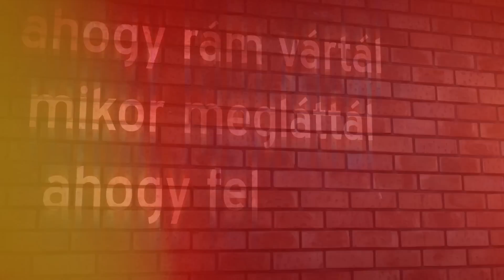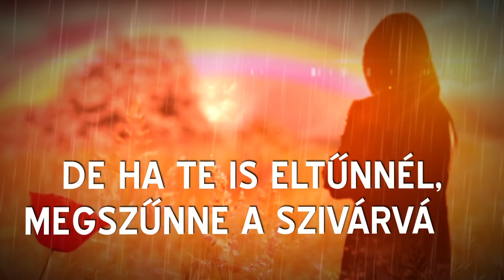Juniker - Vajon ki vigyáz rám? (Lyrics Video 2015)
Hangmérnök: Kolláth Zsolt [Cultus Digital]

Szöveg:
Tekinteted előttem, ahogy rám vártál
Mikor meg láttál, ahogy felém száltál
Ahogy átöleltél szorosan, az illatodat az orromban
Emlékszem mindenre, (csak a szívem volt a torkomban)
Kéklő két szempár, mely bele lát a lelkembe
Angyali kis mosoly, mi olvadást hoz testembe
Az életem is bizonytalan azt súgja a sóhajom
Csak hozzád lennék közel (nincs is már más óhajom)
Bár merre is járok, neved suttogja a szellő
Minden egyes fuvallat énekli, hogy: kell Ő
A szívem, ahogy dobban egy üzenetet diktál
Távol vagy most tőlem, de a szeme előtt itt áll
Egy pillanatnak képe, mi megörökít téged
Egy olyan érzés fogott meg, ami nem érhet már végett
Amióta ismerlek, újra szikra van a szemembe
Ha nem vagy éjjel velem a kezed álmodom a kezembe
Ref:
Nekem te vagy az álom, te vagy a létezés
Te vagy a valóság egy édes felébredés
Nekem te vagy az erő, nincs veled szenvedés
Hidd el, hogy melletted egy élet is túl kevés

Szükségem van rád, elvesznék, ha nem lennél
Érted bár mit megtennék, a távolba is elmennék
De ha te is eltűnnél, megszűnne a szivárvány
Ha nem leszel mellettem, vajon ki vigyáz rám?

Egyszer Rém álmot láttam, hogy te mással voltál
Más ölelt meg téged, felém sem szóltál
Rém álmot láttam, melytől vérzett a szívem
Zokogott a lelkem, sápadt lett a színem
Rém álmot láttam, zuhantam a mélybe és
Nem voltál mellettem azt hittem ez téved és
De nem jött felébredés, az agyamban kétkedés
A neved szívbe égett és lüktet a késztetés
Hogy rád gondoljak mindig, hogy sóhajtsam neved
Hogy veled legyek most is, megfoghassam kezed
Hogy öleljelek újra, veled biztonságban legyek
Együtt nincs előttünk akadály, se sziklák, se hegyek
Érzem azt, hogy fontos vagy, érzem azt, hogy kellesz
Nem kell, ide jelmez minden sorom most leleplez
Nekem te lettél az álmom egy útmutató lábnyom
Nekem te vagy a festő, és az életem egy vászon